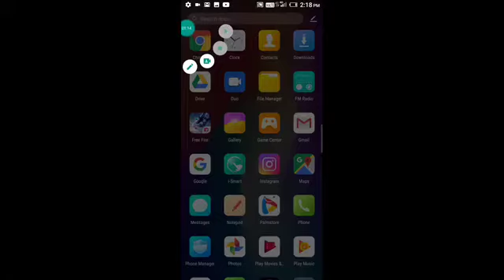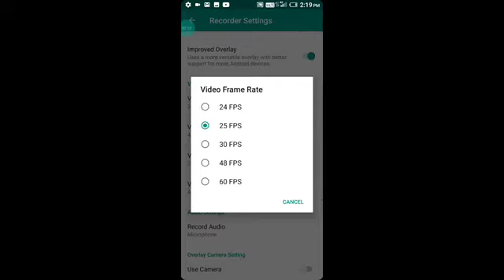adv sereen Recorder app download